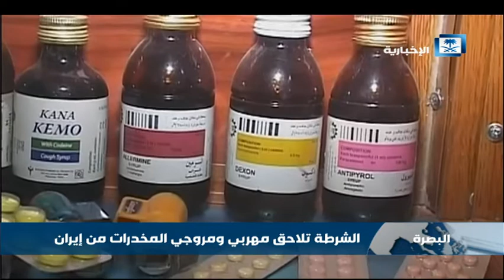الشرطة العراقية تلاحق مهربي ومروجي المخدرات من إيران